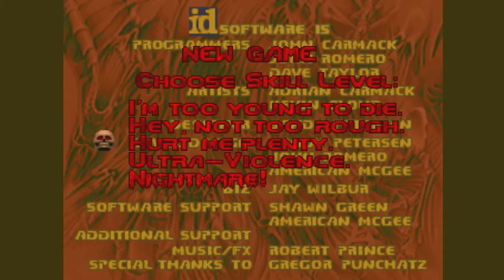FDA: "To Be Reborn" by Zolgia108